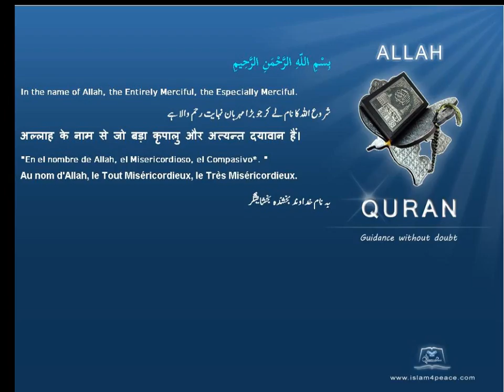Quran Spanish Only 106 قريش Quraish QurayshMeccanIslam4peace com